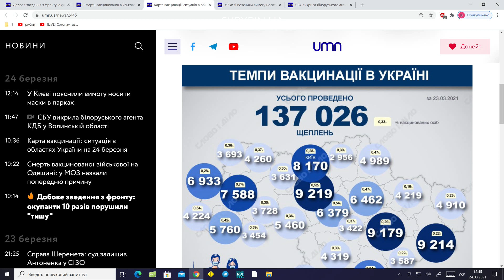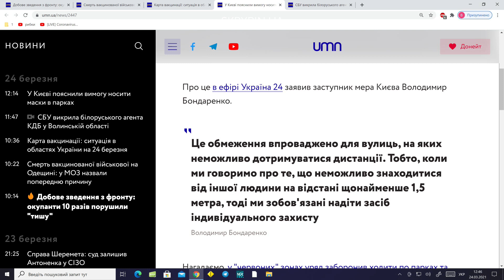Смерть військової після щеплення. СБУ викрила білоруського агента КДБ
🔸Добове зведення з фронту: окупанти 10 разів порушили "тишу"
🔸Смерть вакцинованої військової на Одещині: у МОЗ назвали попередню причину
🔸Карта вакцинації: ситуація в областях України на 24 березня

Лише Найважливіше.